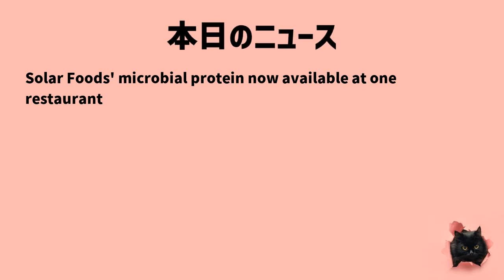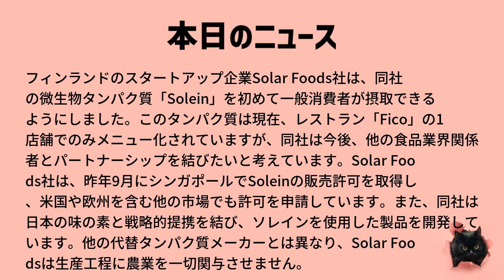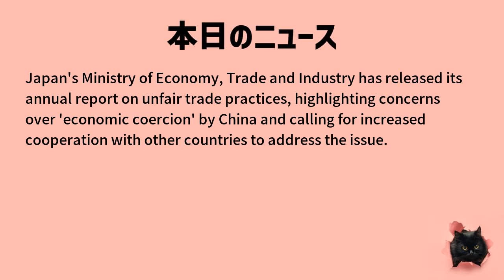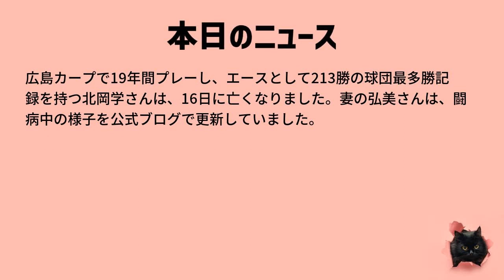【日英対訳！毎日英語ニュース】6月17日「Solar Foods' microbial protein now available at one restaurant」